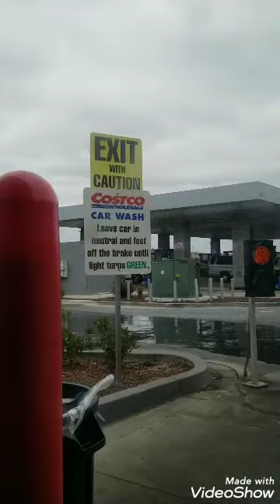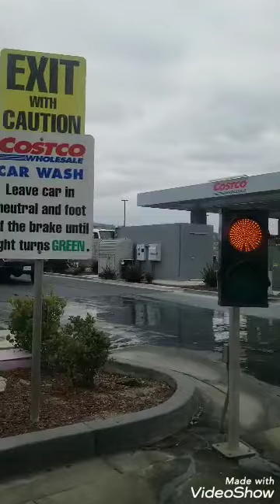アメリカのCostco 体感カーウォュシュ